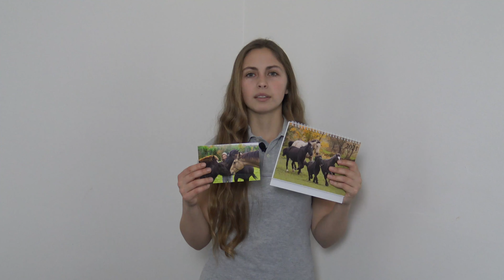Tipy na vánoční dárky pro koňáky I EquiStella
ČTI POPISEK!! 🙂

Dnešní video jsou tipy na vánoční dárky pro koňáky. Doufám, že se Vám tohle video líbilo a třeba Vám to i pomohlo! :)
Odkazy na zmíněné věci ve videu:
Čištění, podkolenky, sada na koně a poukázky do obchodu se dají koupit v různých obchodech, například jak jsem zmínila ve videu: Equestrians, Equiservis, Bukefalos
Na kresbu/malbu:

Nejčastěji kladené dotazy:
1. Kolik ti je let? Je mi 18 let. (*8.6.2002)
2. Máš koně?
Máme koně Saténa, plemene Český teplokrevník, věk 10 let, zbarvení plavák, KVH 165cm.
Poničku Emu, plemene pony (kříženec), věk 12 let, zbarvení vraník, KVH 140cm.
Malého poníka Čerta, plemene shetland (+ možná ještě něco), věk asi 31 let (bohužel přesný věk nevíme, měl “falešné” papíry), zbarvení vraník, KVH 120cm.
Mladého valacha Calimera plemene Welsh Cob (sekce D), věk 3 roky, zbarvení nejspíše v dospělosti tmavý hnědák či jiná velmi tmavá barva, momentální KVH cca 160cm.
3. V čem stříháš? Sony Vegas Pro 13, Adobe Premiere Pro 2020
4. Na co natáčíš? Canon EOS 80D, Canon EOS 550D, Canon EFS 18-200mm, Canon Lens EF 85mm, Canon EFS 15-55mm, GoPro Hero 8 BLACK, Iphone 6s.